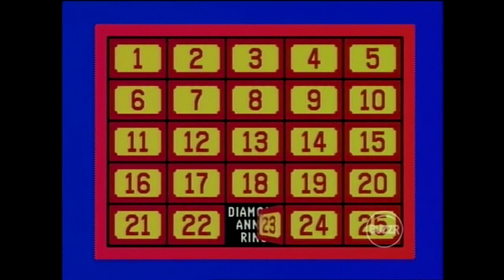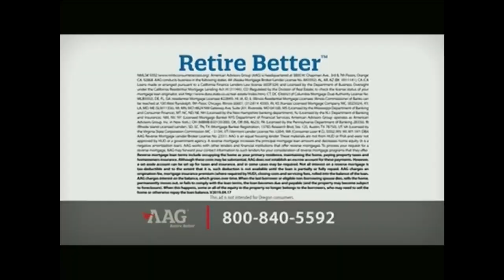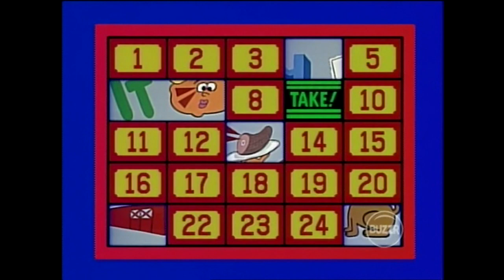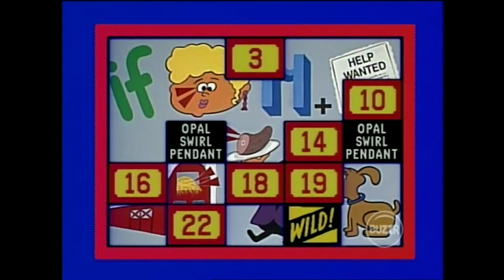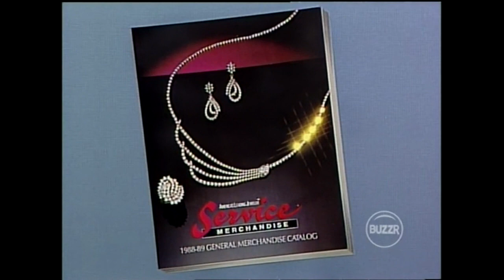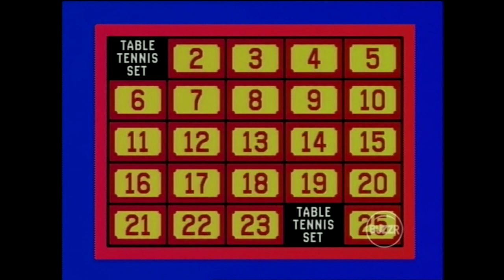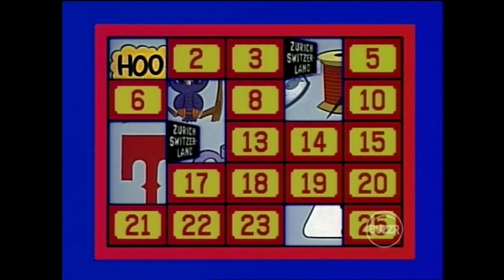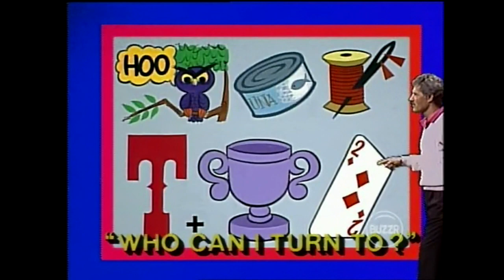Classic Concentration (#0400): December 8, 1988 (Len vs. Joy)